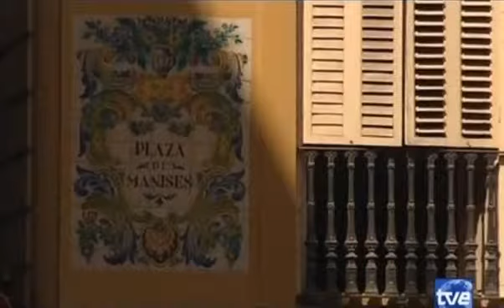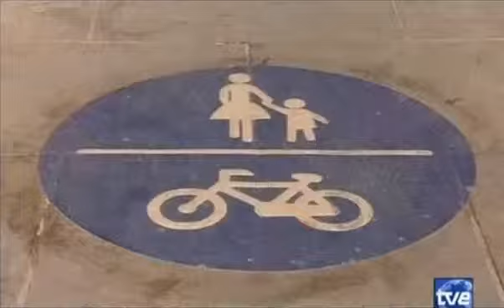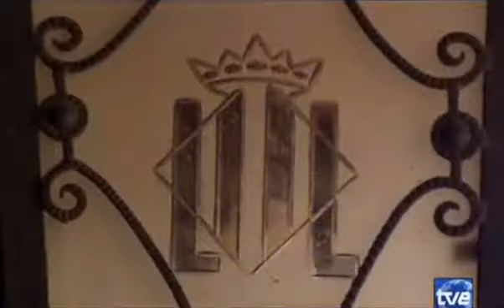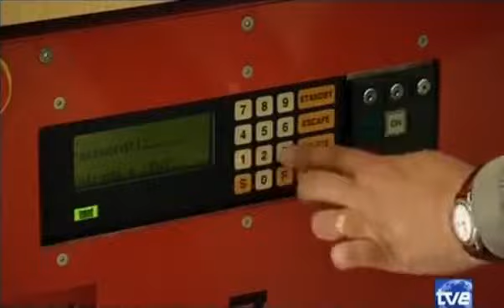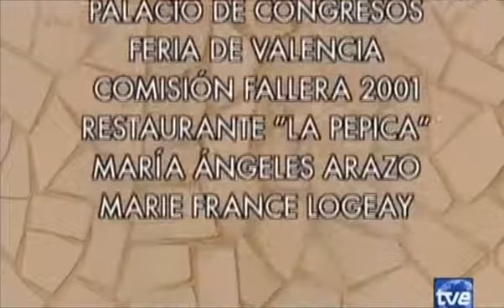Conocer España Valencia youtube original